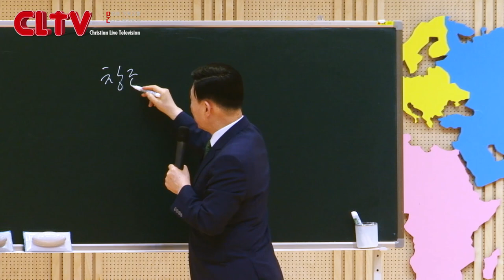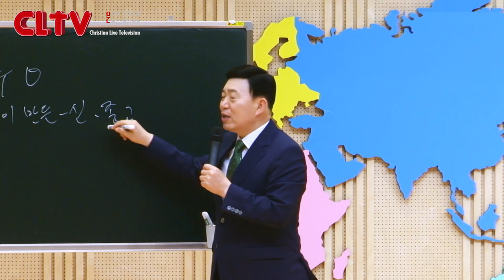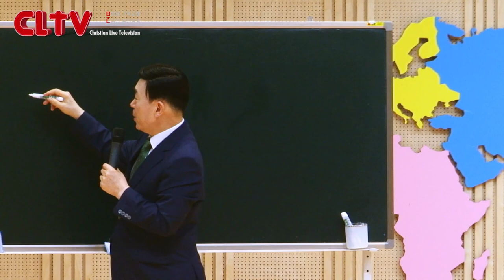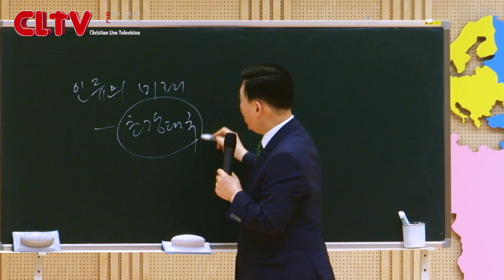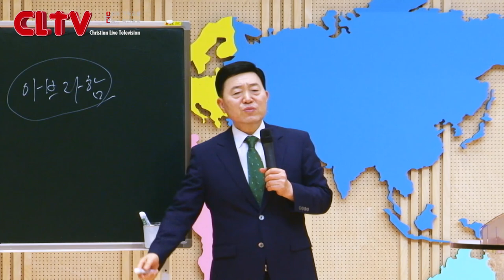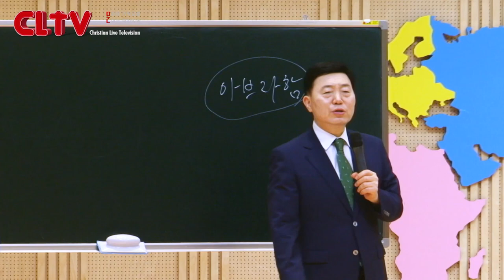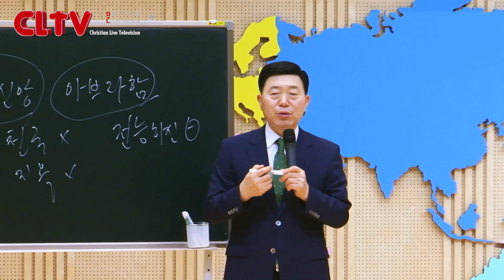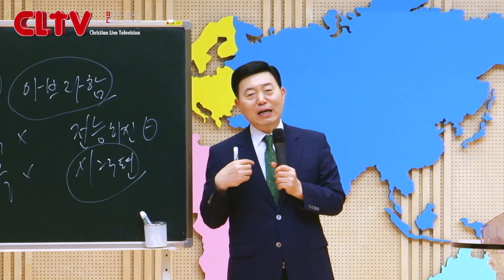CLTV 파워시리즈ㅣ이요셉 목사의 하나님의 경륜과 구속사 (1회)ㅣ'하나님이 계시다는 것을 어떻게 알 수 있는가'